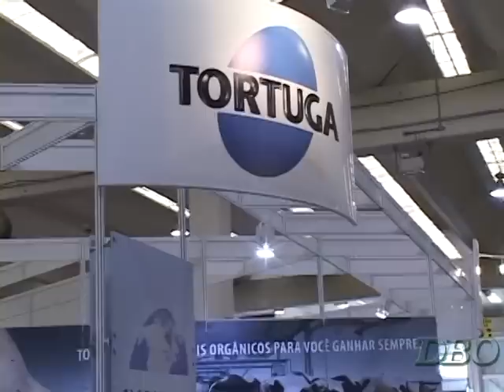youtube video #-CM6SBQH11U